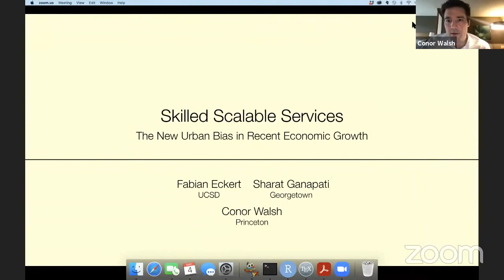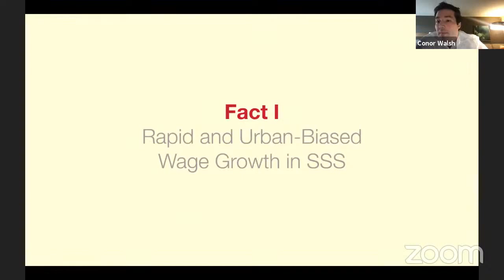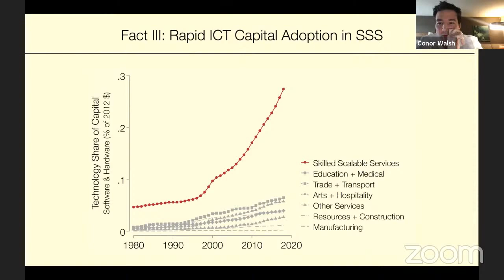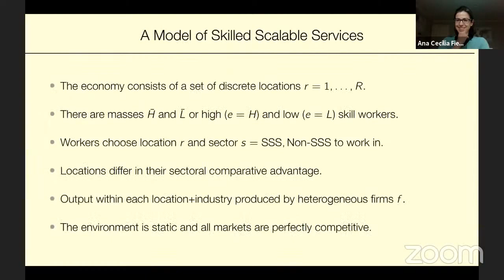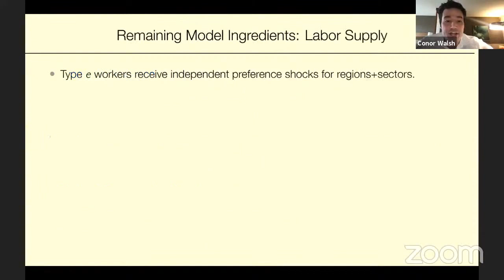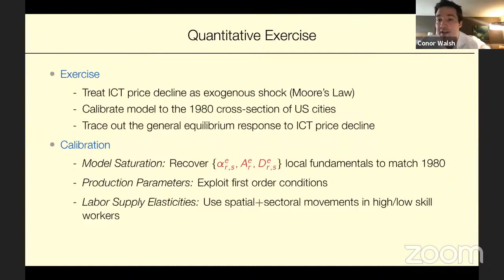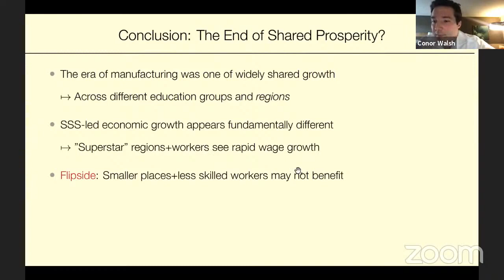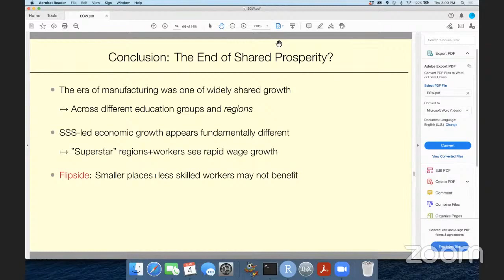Conor Walsh: “Skilled Scalable Services: The New Urban Bias in Economic Growth”